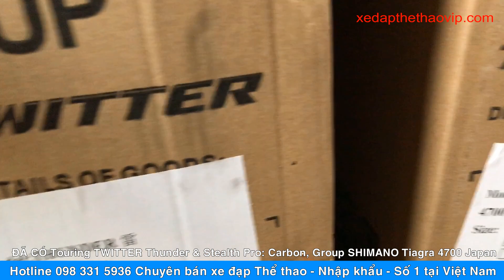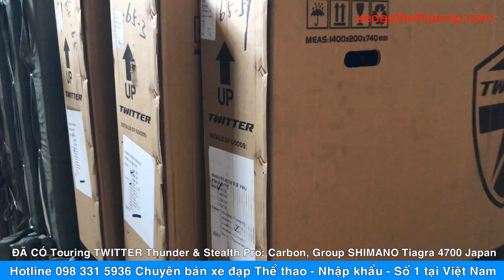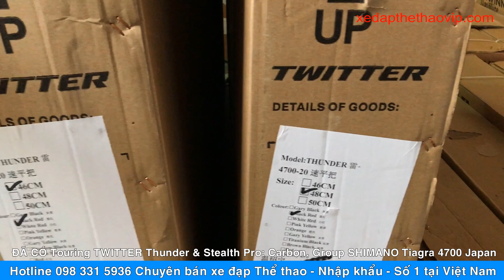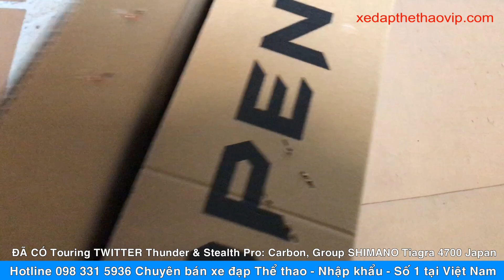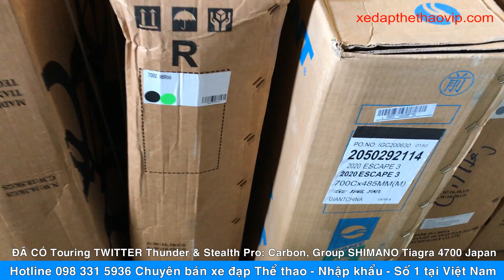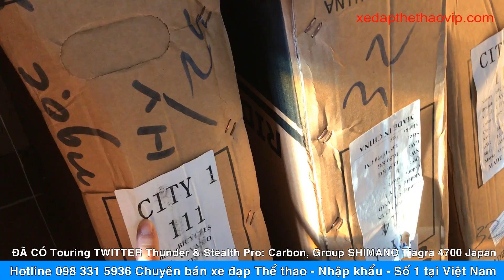TWITTER về hàng, Touring carbon TWITTER Thunder & Stealth pro lắp đồ SHIMANO| Trùm xe đạp 0983315936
►TWITTER về hàng, Touring carbon TWITTER Thunder & Stealth pro lắp đồ SHIMANO